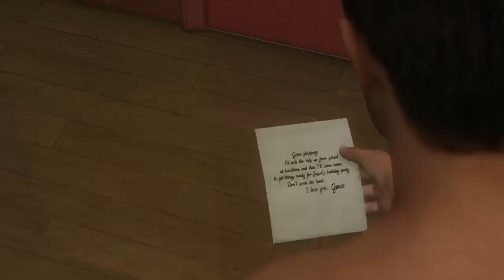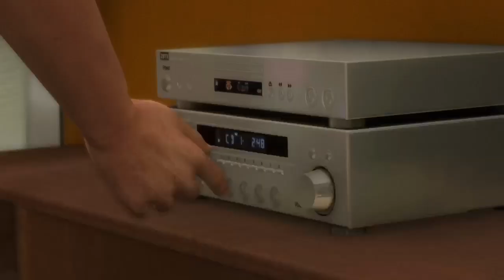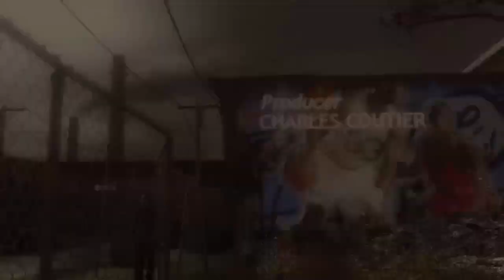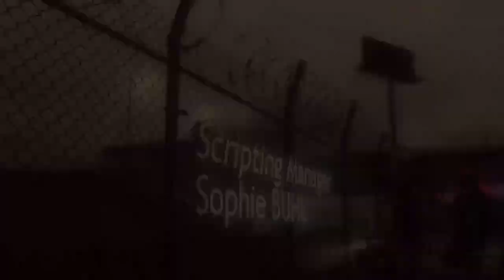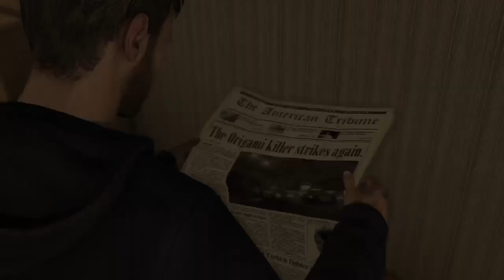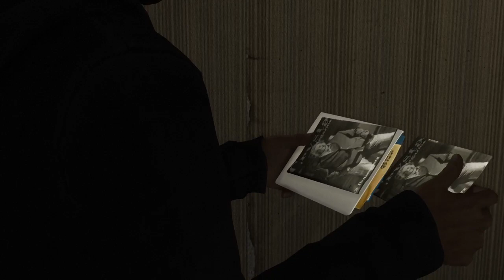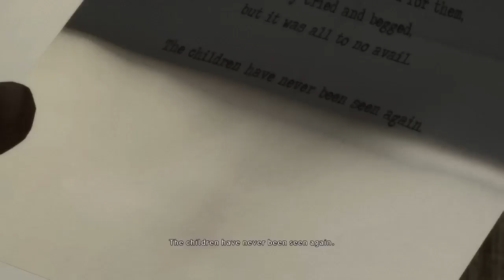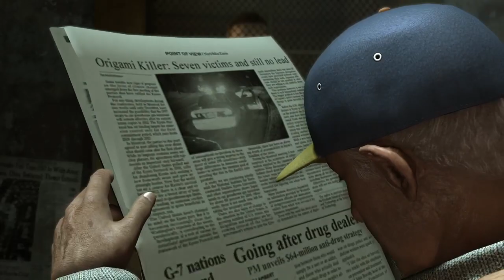Heavy Rain (Episode 1)